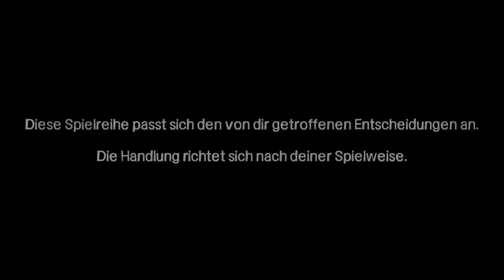TWD S1 Folge 27 Der Arm muss ab um zeit zu verschaffen!